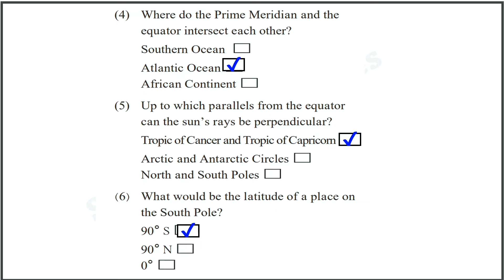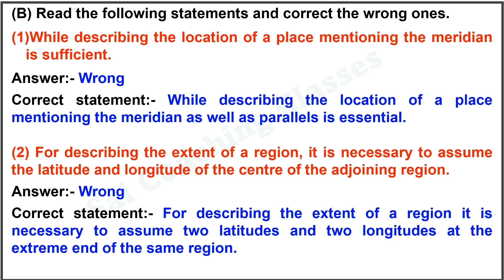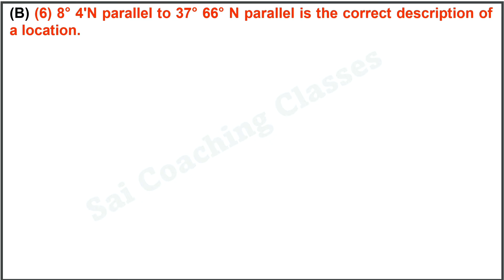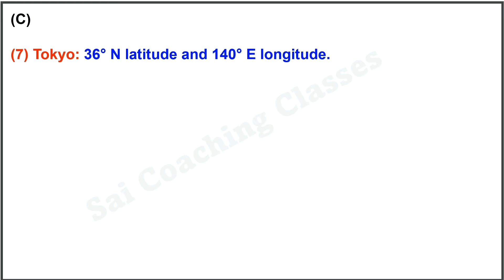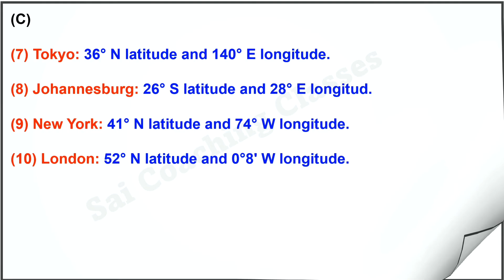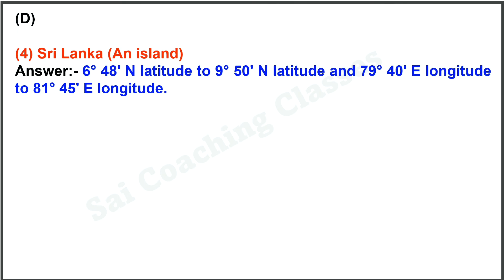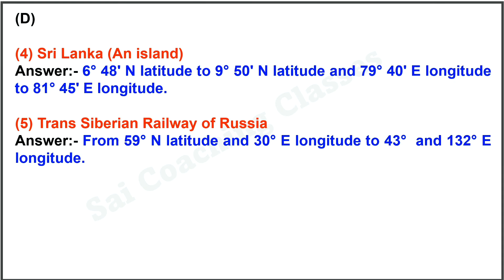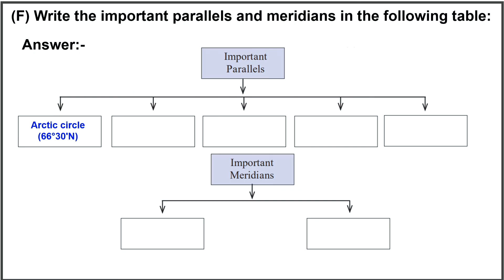2 LET US USE THE GRATICULE EXERCISE QUESTIONS & ANSWERS Class 6 Geography | Maharashtra Board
Class 6th Geography 2. LET US USE THE GRATICULE Exercise QUESTIONS AND ANSWERS std 6 Maharashtra state board, 6th std, Geography QUESTIONS AND ANSWERS 2. LET US USE THE GRATICULE, 6th Std Geography Chapter 2 Let us use the graticule questions answers exercise Class 6, Let us Use the Graticule, Class 6, Geography, Question and Answer, Maharashtra Board,
Class 6 Geography lesson 2 Let us use the graticule Digest question answers,
Lesson no 2, Let Us Use the Graticule, English Medium, Maharashtra state board, Question and Answers,